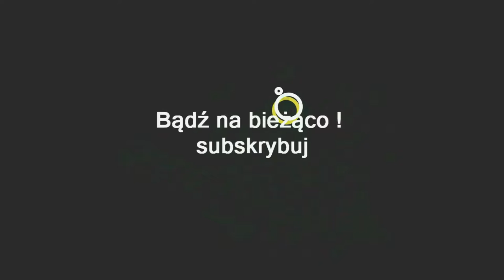ZAGRAJMY W RISEN 2 MROCZNE WODY 1080p (PC) #7 - ZOSTAŃ PIRATEM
Zapraszam serdecznie na 7 odcinek z serii zagrajmy w Risen 2 Mroczne Wody lub jak ktoś woli ( let's play )

Risen 2: Dark Waters to druga odsłona gry cRPG , wydana przez studio Piranha Bytes po tym, jak niemiecka grupa straciła prawa do tworzenia kolejnych odsłon Gothica.
Produkcja kontynuuje wątki z pierwszego Risena i stanowi rozwinięcie pomysłów obecnych w poprzedniej odsłonie. Akcja gry rozpoczyna się dziesięć lat po wydarzeniach z pierwszej części. Bezimiennego przez ten czas los nie oszczędzał i nasz bohater coraz chętniej zagląda do butelki. Pewnego dnia odnajduje go znana z pierwowzoru Patty, czyli córka legendarnego pirata Stalowobrodego. Trafiła ona na trop artefaktu, który może posłużyć jako broń przeciwko poczynającym sobie coraz odważniej tytanom, i potrzebuje pomocy w jego odszukaniu. Nadarza się ku temu dobra okazja, gdyż wkrótce potem Bezimienny dostaje od Inkwizycji zadanie zinfiltrowania pirackiej frakcji na wyspie Puerto Sacarico. Lokalna kolonia zajmuje się uprawą trzciny cukrowej – dostawy stamtąd były w ostatnich miesiącach wyraźnie mniejsze niż poprzednio. Od tego prostego śledztwa zaczyna się wielka przygoda, w której spróbujemy uratować świat przed dominacją tytanów.

Risen 2: Dark Waters to podobnie jak część pierwsza RPG czystej krwi. Zabawa polega więc na przemierzaniu rozległych wysp, prowadzeniu rozmów, wykonywaniu zlecanych zadań, mordowaniu potworów i gromadzeniu skarbów.